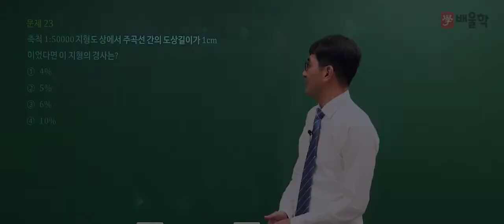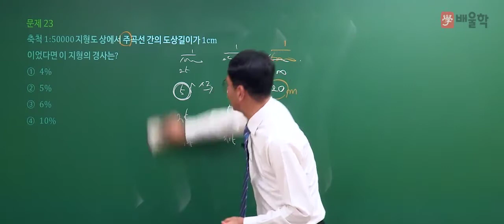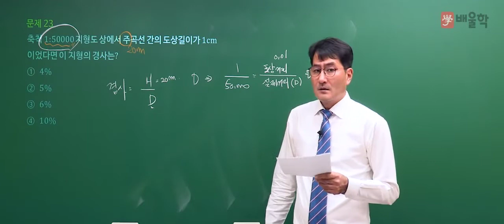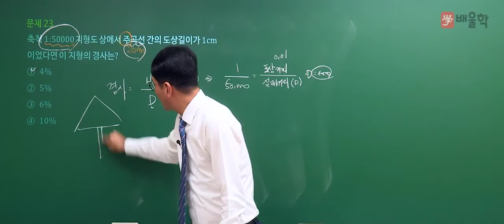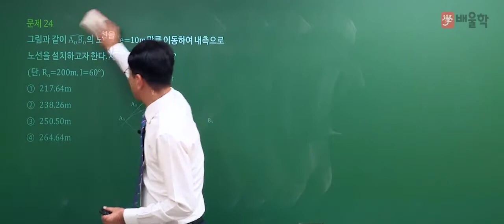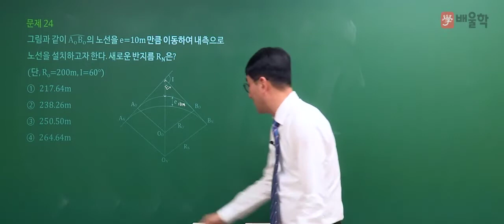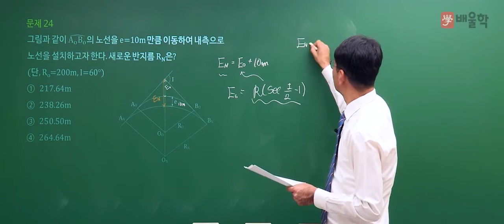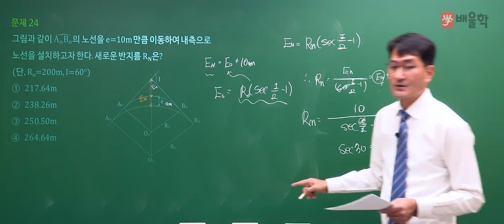[토목기사 필기] 2020년 3회 필기 기출 풀이 2과목 측량학2 - 박용복 교수님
20년 강의경력 노하우, 이해중심 강의 박용복 교수님의
2020년 3회 토목기사 필기 2과목. 측량학 기출문제 해설 강의!